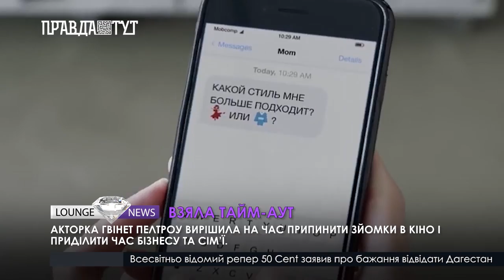ВЗЯЛА ТАЙМ АУТ